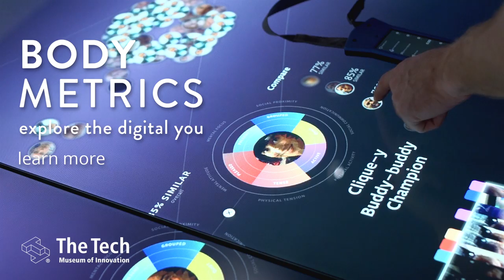30 sec Body Metrics commercial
New at The Tech – Body Metrics!